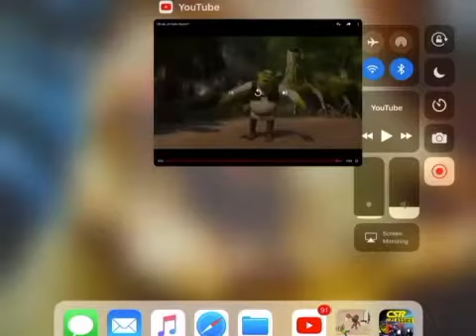Sorry I just wanted to upload